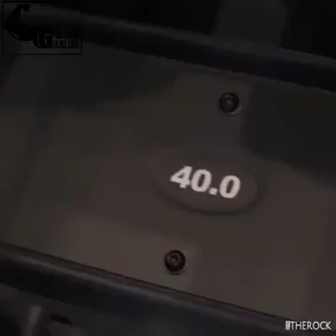The Rock - motivational powerful words - hard workout 💪 will pay back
New year motivational speech - The Rock - motivational powerful words - hard workout 💪 will pay back, do it or do it, no second choice!